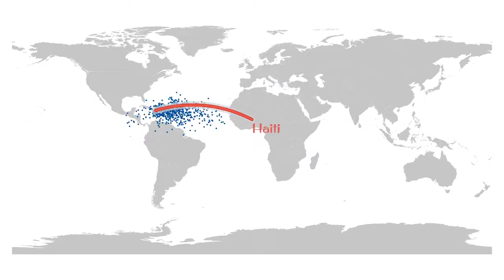QGIS Animation Workbench - Country Centroid Swarms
This visualisation iterates from one country to the next, swarming the points of the centroids of each country to the target country. for more information on the QGIS Animation Workbench.